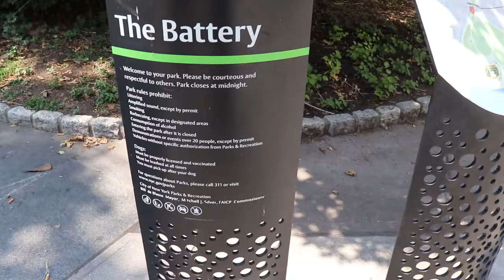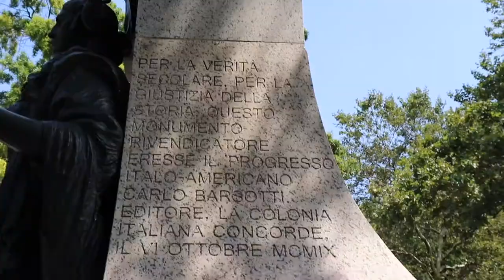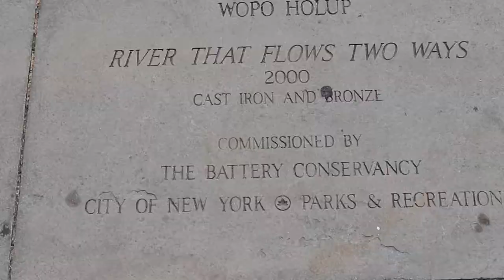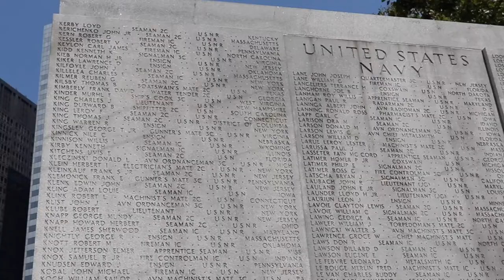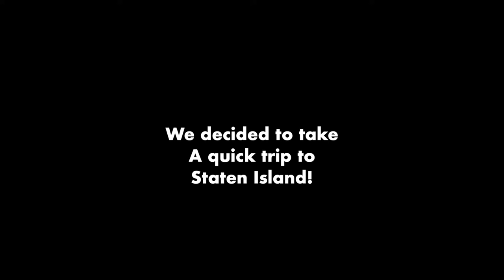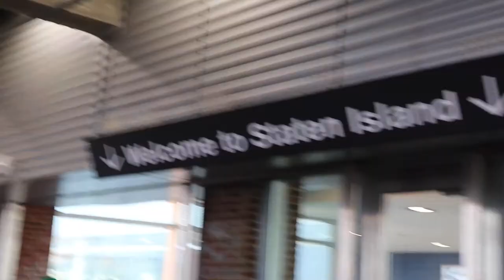like the back of my hand Pt.1/